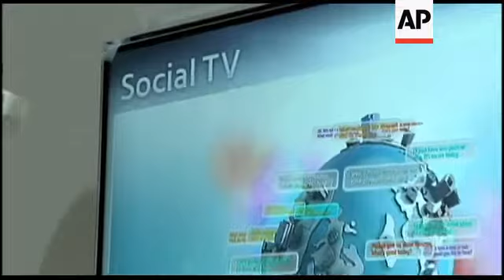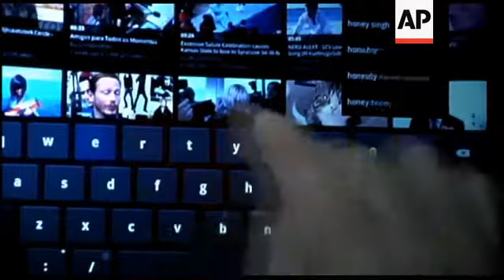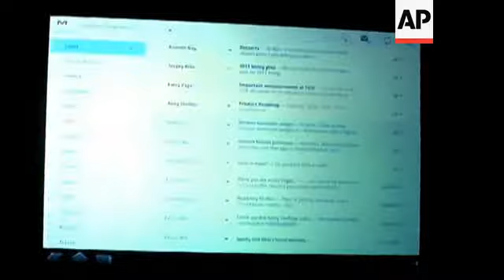The big national wireless carriers are racing to stake their claims in the new frontier of service:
(18 Jan 2011) HEADLINE: Verizon reveals first 4G wireless tablets, phones
CAPTION: The big national wireless carriers are racing to stake their claims in the new frontier of service: ultra-fast data access. This week, Verizon Wireless revealed 10 gadgets with built-in access to its new high-speed network at the Consumer Electronics Show in Las Vegas. (Jan. 6)
NB. THIS IS A VOICEOVER TRANSCRIPT, NOT A FULL SHOT LIST
OPEN WITH NAT SOUND FROM PRESS KEYNOTE ADDRESS
((TRACK))
Verizon Wireless is running a full court press at the 2011 consumer electronics show. The most connected internet backbone in the country is innovating at a warp-speed pace with the introduction of a new high-speed wireless data network servicing a smart phone and tablet from Motorola
NAT BREAK OF MOTOROLA TABLET
STAND-UP
ROBERT RAY
THE ASSOCIATED PRESS
SOT
Ivan Seidenberg
CEO
Verizon Wireless
((TRACK))
Verizon thinks your home will be a smart hub...with super fast connectivity and full integration of High IQ networks, products across all platforms may enable  a person to manage their health, work schedule and chores with the help of in-home applications.
SOT
Ivan Seidenberg
CEO
Verizon Wireless
((TRACK))
Creating the smart society is not a single companies doing, Verizon admits it will take collaboration across many tech and connectivity firms around the world. The innovation wheel is spinning on all fronts and content in king in the instant society of today.
SOT
Lowell McAdams
COO
Verizon Wireless
((TRACK))
A wireless game changer. With consumers seemingly addicted and starved for faster and broader content, the company is banking on creating speedy fiber, applications, interactive content and a powerful program explosion that will hit the market bringing TV, movies and other content to phones, tablets and handheld devices.
Nat Break of the Motorola tablet
SOT
Lowell McAdams
COO
Verizon Wireless
((TRACK))
And, there are unconfirmed reports that Verizon will also get to sell a version of the iPhone, breaking AT&T Inc.'s exclusive hold, but analysts don't expect the super carrier to reveal that one at the show.
In Las Vegas, Robert Ray, The Associated Press...